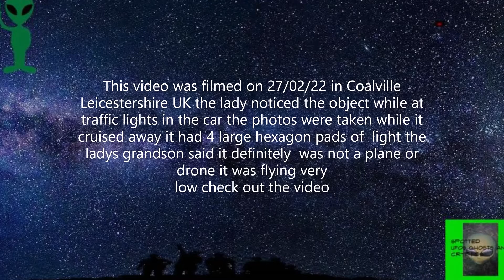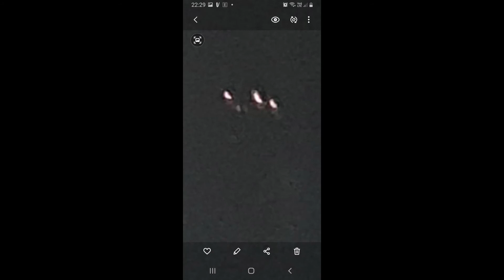Coalville Leicestershire UK UFO